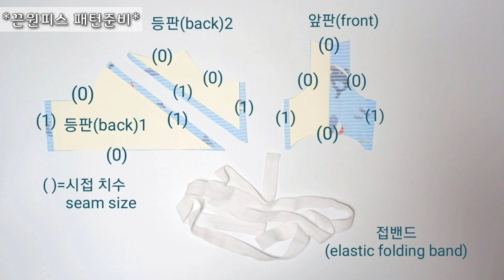강아지 크롭 나시티 만들기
🐾크롭티 패턴주문🐾

각 사이즈 :  1.700원
pdf 파일로 이메일 발송됩니다

유튭에서 원하시는 옷의 사진을 캡처해서 보내주세요^^

✔맞춤 주문은 별도문의✔

A4,A3등 프린트 가능한 용지를 미리 선택해주세요